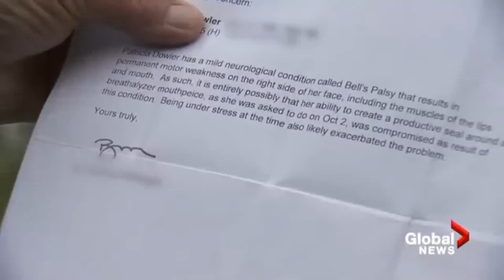Norma McLeod , Jennifer Teryn & Jerry Steele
Global News interview with Norma McLeod, the Victoria Senior with chronic lung disease charged with DUI after "failure to blow." McLeod is being represented by lawyers Jerry Stele and Jennifer Teryn from the law firm Jeremy Carr & Associates